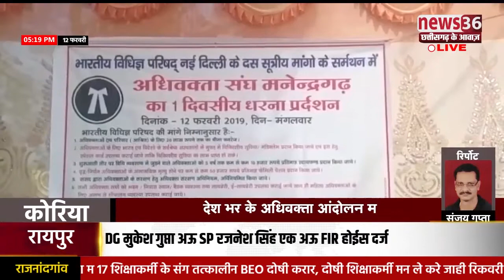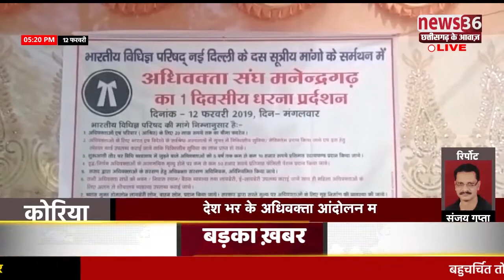10 सूत्रीय मांग ल लेके करत हे आंदोलन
कोरिया ले संजय गुप्ता के रिपोर्ट.